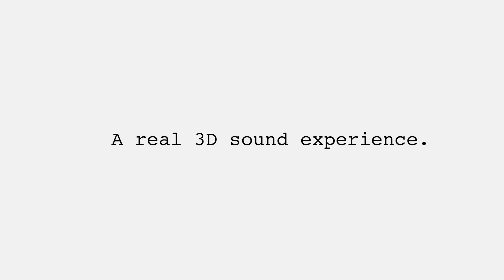Erato Audio Muse 5 - True Wireless Earphones with 3D Surround.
Introducing Eratosurround, a true 3D surround sound experience.
Live the experience and feel the difference.